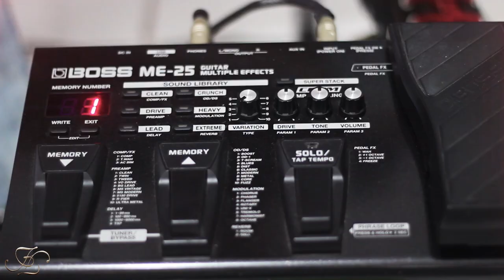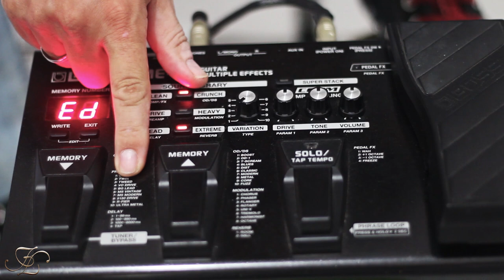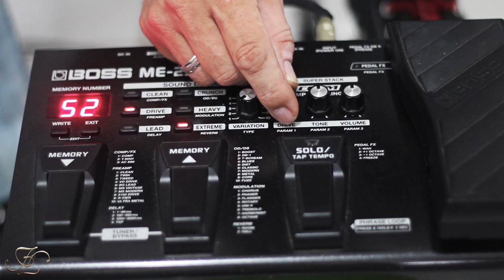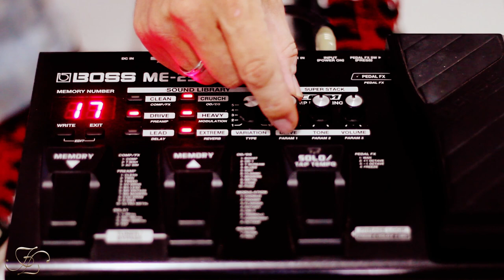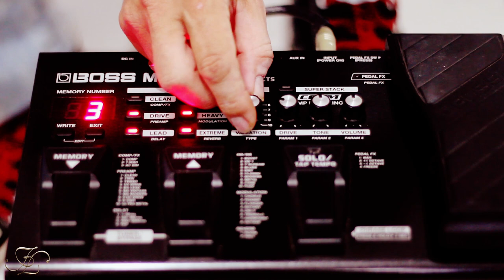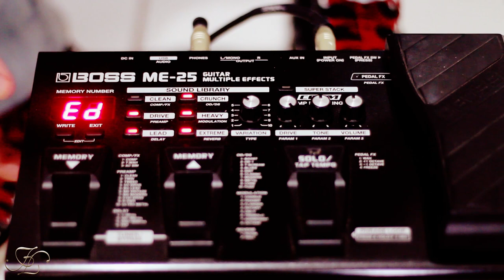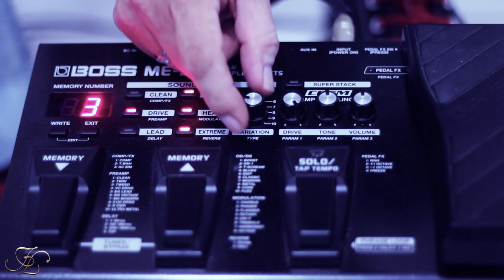O Som do Van Halen na BOSS ME-25 com Rogério Carvalho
Nesse vídeo é ensinado com tirar um timbre similar ao do Eddie Van Halen nos primeiros discos do Van Halen.